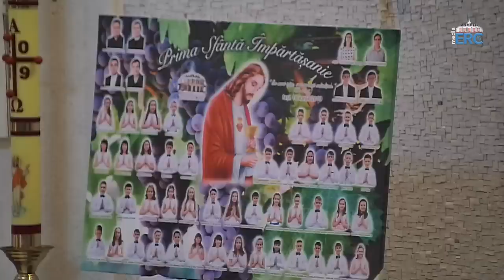Iaşi (catedrală): Prima Sfântă Împărtăşanie (16 iunie 2019)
Duminică, 16 iunie 2019, în solemnitatea Preasfânta Treime, 46 de copii din Parohia "Adormirea Maicii Domnului" din Iaşi l-au primit pentru prima dată pe Isus în sfânta Împărtăşanie. Tema acestei sărbători a fost "Eu sunt viţa, voi sunteţi mlădiţele" (In 15,5).

Un articol cu fotografii de la acest eveniment a fost publicat pe site-ul Episcopiei Romano-Catolice de Iaşi, la adresa